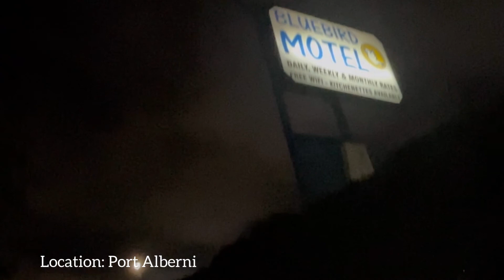Trip to the island | Episode-55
Tofino is a small district on Vancouver Island, off Canada's west coast. It sprawls on a peninsula within Clayoquot Sound, characterised by wild natural scenery including lakes, inlets and ancient rainforest.